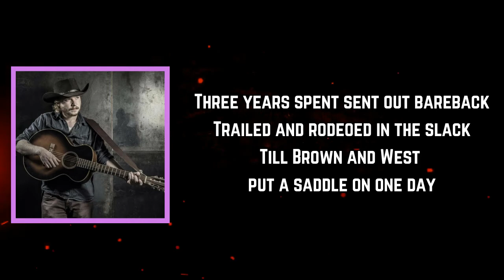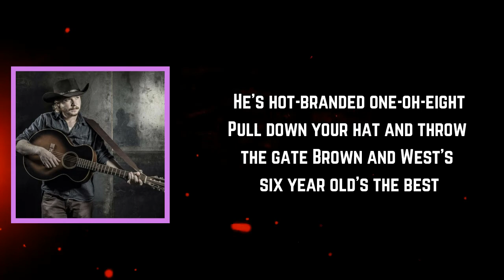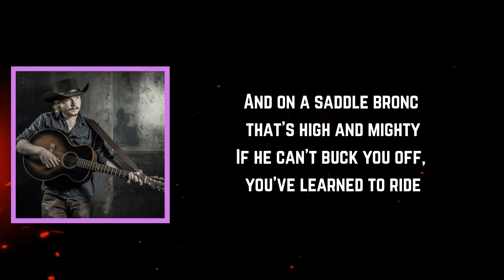Colter Wall - High & Mighty (Lyrics)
High & Mighty Lyrics:

Mmmmm, Tom Taylor's colt from Candiac
Has made his marks in cowboy tracks
Buckin' down the best at Calgary
A pet stud colt that liked to buck
Changin' lots of cowboy luck
Snappin' high and hard and wild and free

And we said let's change his name to High & Mighty
Bucks higher than he should and he's mighty hard to ride
And on a saddle bronc that's high and mighty
If he can't buck you off, you've learned to ride

Three years spent sent out bareback
Trailed and rodeoed in the slack
Till Brown and West put a saddle on one day
It lit the fuse for down the road
From the chute now, he'll explode
Let the cowboys scatter where they may

And we said let's change his name to High and Mighty

He's hot-branded one-oh-eight
Pull down your hat and throw the gate
Brown and West's six year old's the best
He can take you through the door
Or he can put you on the floor
High & Mighty of the golden west